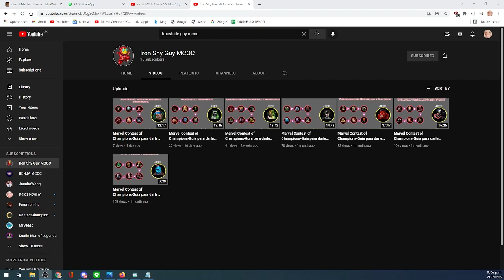¡EXPLORACIÓN 7.1.1 EN LA CUENTA DEL QUESITO! | MCOC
¡Regresamos con todo!